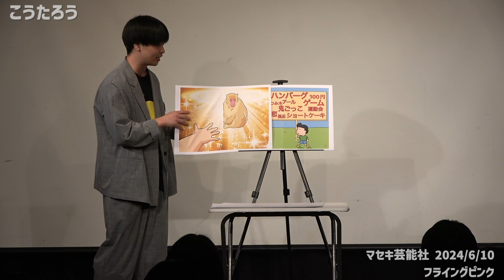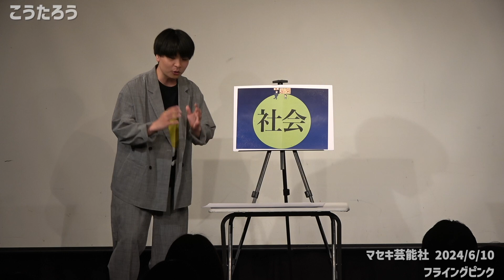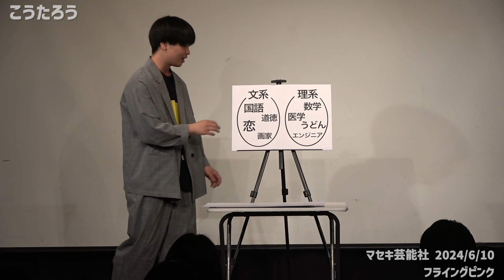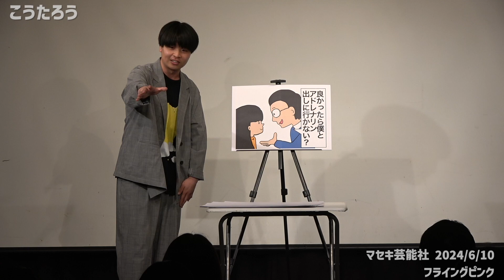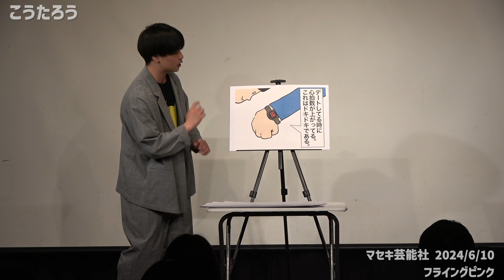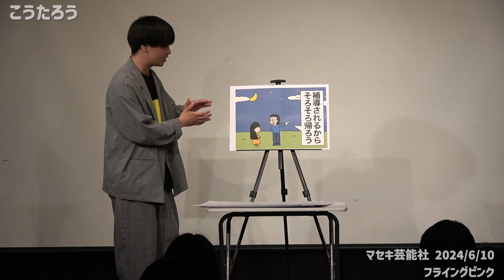こうたろう『恋は文系』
2024年6月に行われたライブ『フライングピンク』の模様です！